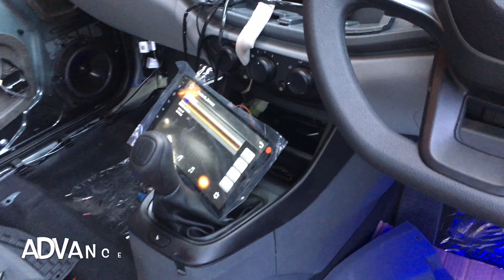Tata Altroz 2020 | Full Modified Audio Setup Install By Advance Car 😱 | Prabhi Singh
We Have Many Accessories TATA ALTROZ 2020
ANDROID STEREO WITH FRAME
INFINITY PRIMUS COMPONENTS
INFINITY PRIMUS SPEAKERS
S&B AMPLIFER
INFINITY BASS TUBE
MINDA HORN
AMBIENT LIGHT
WHEEL COVER DUAL TONE
CAMERA HD
SEAT COVER
DRL
WELCOME LIGHT
RD CENTRAL LOCKING {NEW FEATURE HORN}
RD POWER WINDOW

CLEAN WORK ADVANCE TEAM !

SHOP ADVANCE CAR - 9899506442 , 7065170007
5/144 Subhash Nagar - 110027